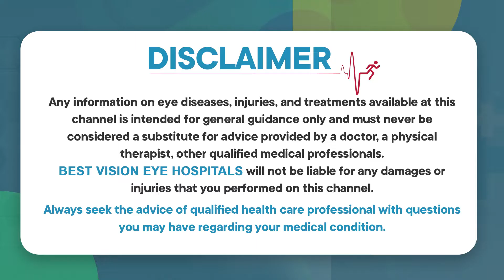పిల్లల గ్లాస్ పవర్ మారుతుందా? || Keratoconus Disease Signs and Causes || Best Vision Eye Hospital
Best Vision aims to make these eye specialties affordable and accessible to all by being competitive but not compromising quality.
Best Vision is committed to providing comprehensive quality ophthalmic
services of International Standards to all sections of society at an affordable cost.

*CATARACT CARE
*CORNEA CARE
*RETINA CARE
*GLAUCOMA CARE
*REFRACTIVE CARE
*OCULOPLASTIC CARE
*DRY EYE SERVICES
*CONTACT LENS
*OPTICAL SERVICES
*PEDIATRIC EYE CARE